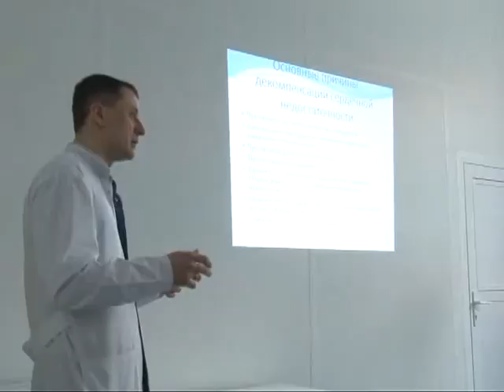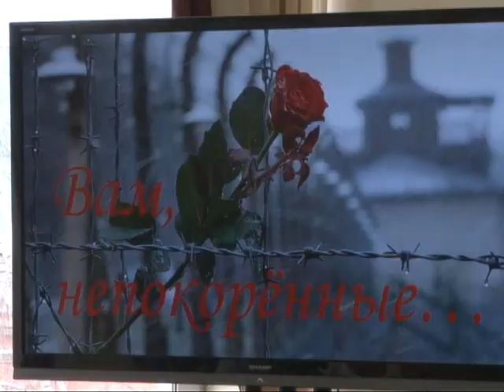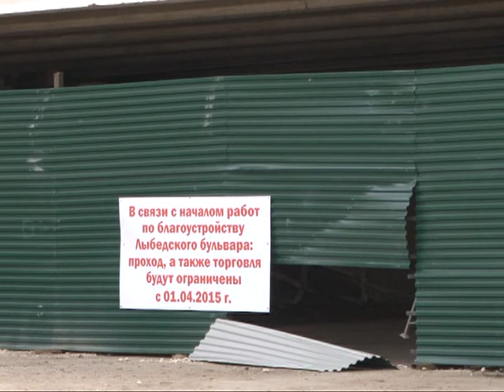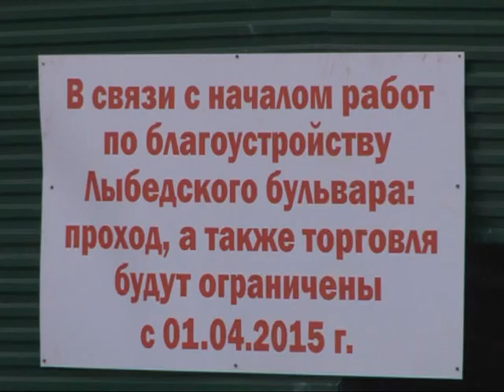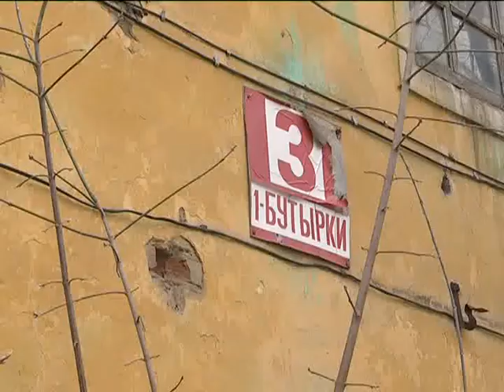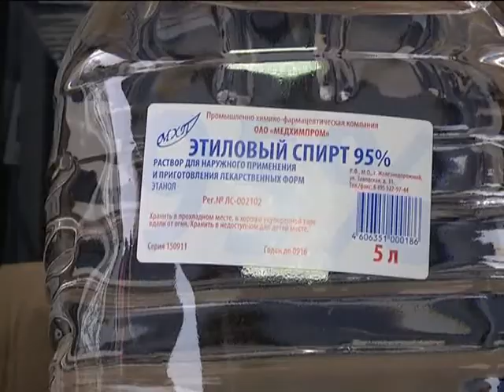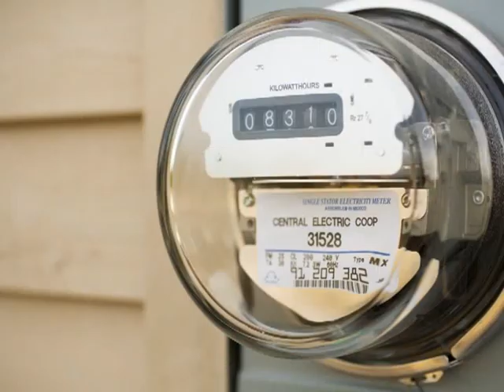Время говорить - новости Рязани 14.04.15